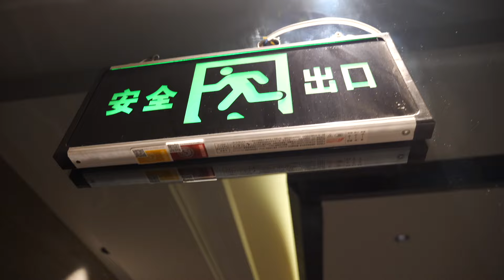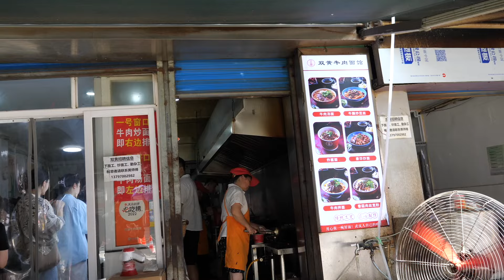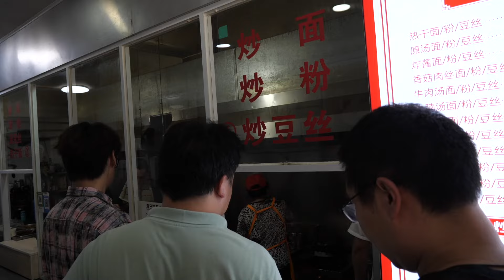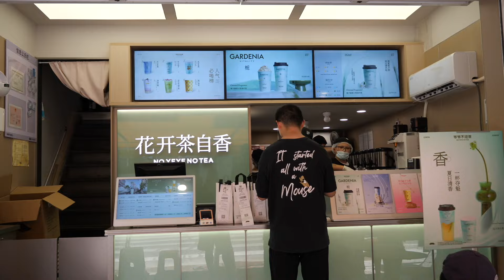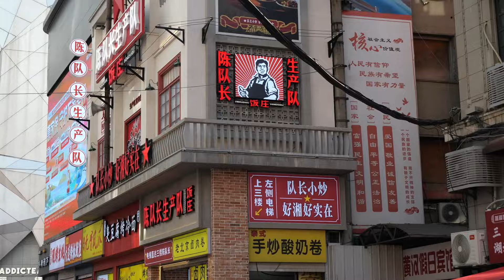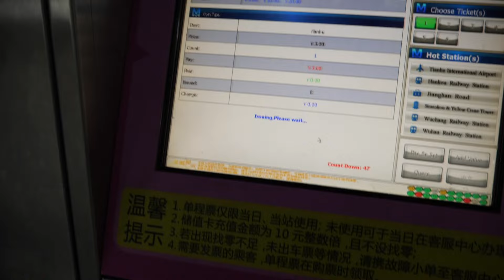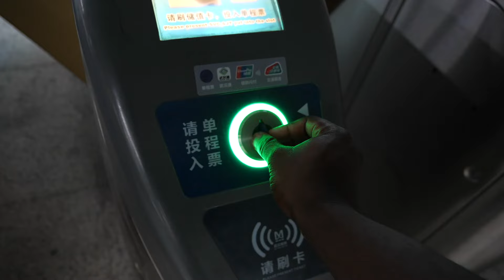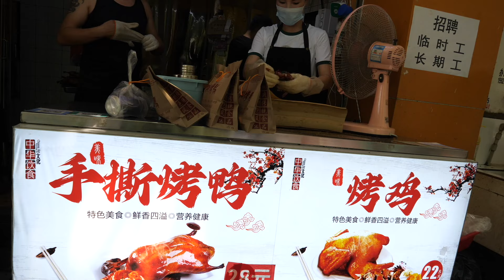FREEDOM and LOVE in Wuhan China | A True China Documentary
An unseen documentary about China in Wuhan. This film shows why I feel free to travel and live in China as a Black foreigner.

Foreigner Perspective…FREEDOM and LOVE in Wuhan China (A True China Documentary)